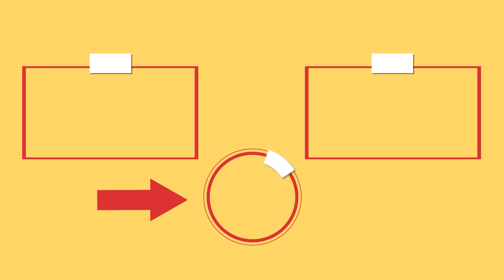Einfacher als Sie sich vorstellen können. Ein fantastisches Rezept mit Kartoffeln!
Einfacher als Sie sich vorstellen können. Ein fantastisches Rezept mit Kartoffeln! Meine Familie liebt es!

Zutaten:
Kartoffeln - 600 g
Wasser - 1 l
20 Minuten kochen lassen
Stärke - 40 g
Blechgröße 22 x 30 cm
Tomatenmark - 200 g
Mozzarella - 100 g
IM OFEN 180° C/20 Minuten
Pilze - 250 g
Salz - 10 g
Französischer Senf - 20 g
Zitronensaft - 15 ml
Petersilie - 10 g
Knoblauch - 2 Zehen
gekochtes Wasser - 50 ml